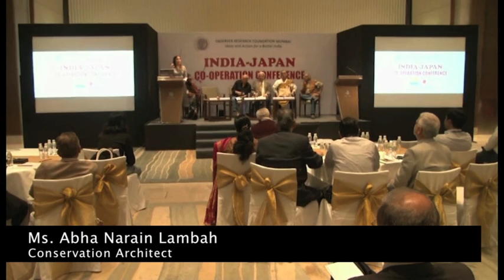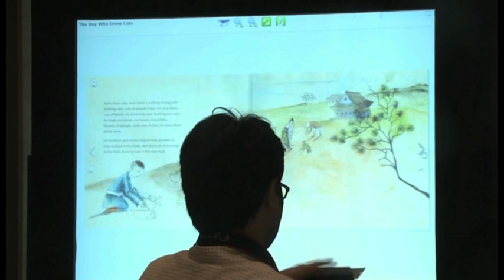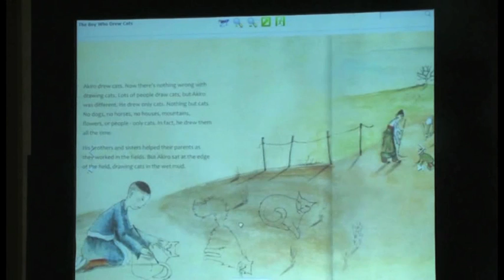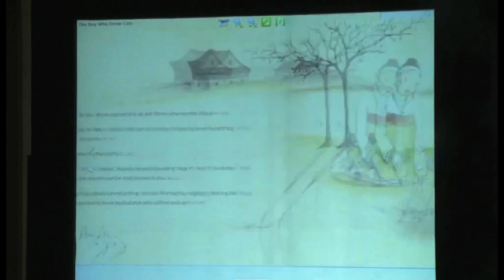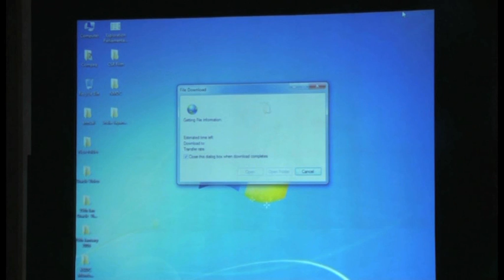4 Session Three Creative,Cultural,Artistic and Spiritual Commons